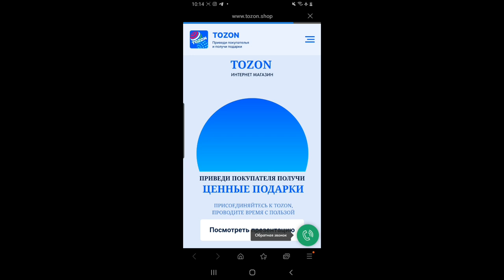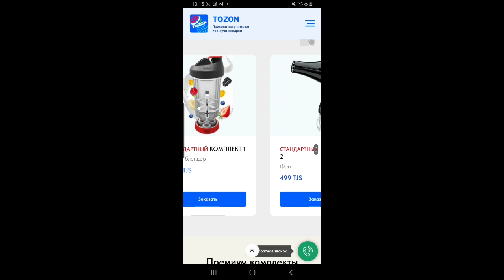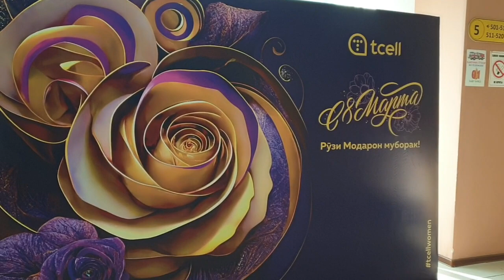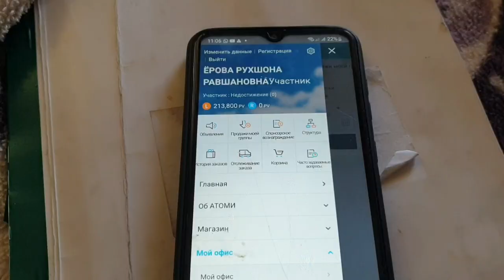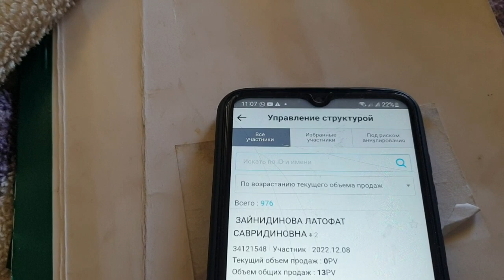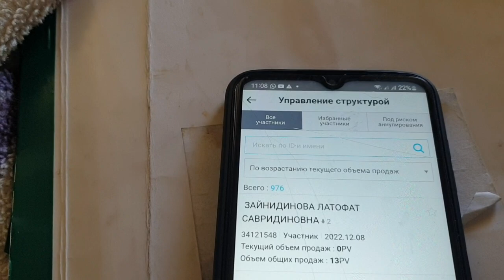КОРОМОН НАГЗ ШИДЕСТАЙ/СЕКРЕТИ ПИРОГ🇹🇯15.03.2023